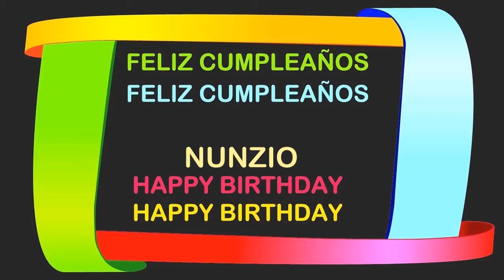Nunzio Birthday Postcards & Postales